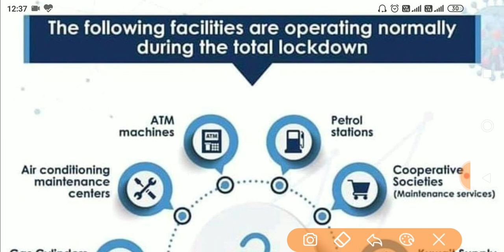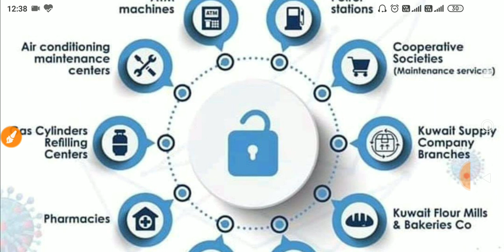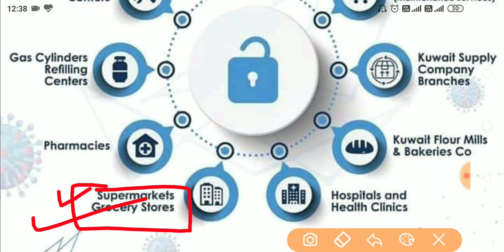kuwait news live today ।। kuwait news hindi